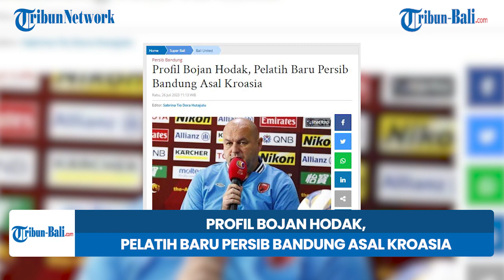UPDATE LIGA 1 | Profil Bojan Hodak, Pelatih Baru Persib Bandung Asal Kroasia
Persib Bandung akhirnya menunjuk Bojan Hodak sebagai pelatih yang baru menggantikan Luis Milla.

Pelatih berkebangsaan Kroasia ini akan memimpin PERSIB dalam melanjutkan kompetisi Liga 1 musim ini.

Semoga sentuhan magisnya bisa membawa PERSIB bangkit dan berprestasi," tulisnya.

Sebelumnya, Dobrodošli Bojan Hodak pernah melatih PSM Makassar pada 2020 sampai 2021.

Profil Bojan Hodak

Hodak lahir dan besar di Zagreb , Kroasia, sebagai anak kedua dari keluarga dengan latar belakang militer yang kuat. Ayah dan saudara laki-lakinya adalah perwira militer di sana.

Di tahun-tahun awalnya dia menghabiskan sebagian besar waktunya bermain bola basket dan sepak bola, tidak memilih salah satu dari yang lain karena dia unggul dalam keduanya.

Tidak ada tokoh terkemuka yang menyemangatinya, juga tidak ada sejarah olahragawan di keluarganya, tetapi Hodak terus bersenang-senang, bergabung dengan teman-temannya.

Namun pada usia 16 tahun, klub lokalnya NK Trnje mulai membayarnya untuk jasanya dan dia menyerah pada bola basket untuk memfokuskan waktu dan energinya dalam sepak bola.

(NSA)